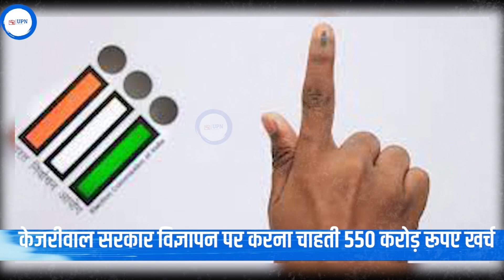कौन उड़ा रहा दिल्ली के लोगों की खून-पसीने की कमई ?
दिल्ली में सियासी भूचाल खत्म होने का नाम नहीं ले रहा है। कभी केजरीवाल, प्रधानमंत्री मोदी को गवार कैह देते है, तो कभी पूरे दिल्ली में मोदी विरोधी, आपत्तिजनक पोस्टर मिलते है, कभी केजरीवाल अपने आप को मोदी का छोटा भाई बता देते हैं। इस सारे मामले को हम आपको बतऐं, उससे पहले एक बड़ी खबर हम आपकों बताना चाहते हैं।